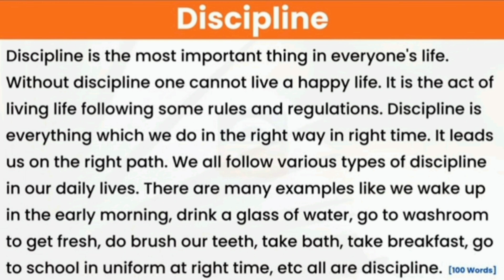Essay On Discipline ||Short Essay On Discipline|| Important English Essay on Discipline (100 Words)